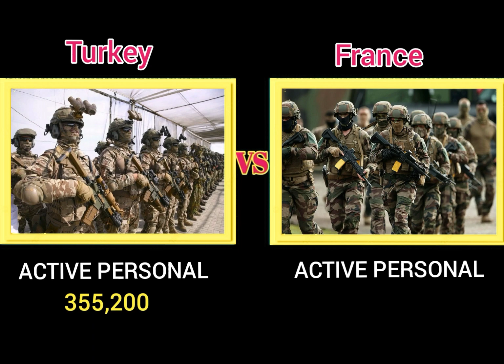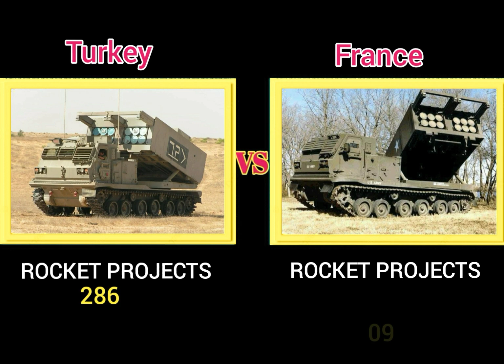France vs Turkey Military Power Comparison 2024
turkey vs france military power 2024
 france vs turkey military power 2024
 turkey vs france military power
 france vs turkey military power
 turkey vs france army comparison
 turkey vs france military
 turkey military power 2024
 france military power 2024
 turkey vs france
 france vs turkey
 military power comparison 2024
 turkey
 france

M INFORMATIVE TV does not own the rights to these videos and
repurposed with the intent of educating and inspiring
others. However, if any content owners would like their